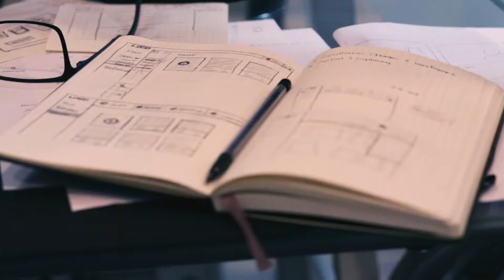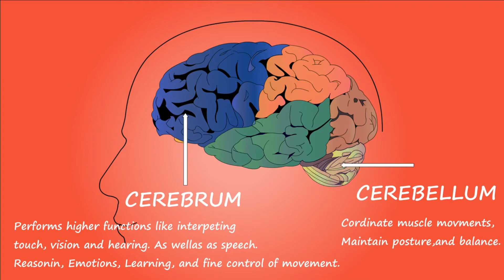What is Neuropsychology? | Starting my Neuropsychology Clinical Site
1. What is neuropsychology?
2. How to become a neuropsychologist?
3. What does a neuropsychologist do?

In the future, I will show a day in the life of my neuropsychology clinical site!